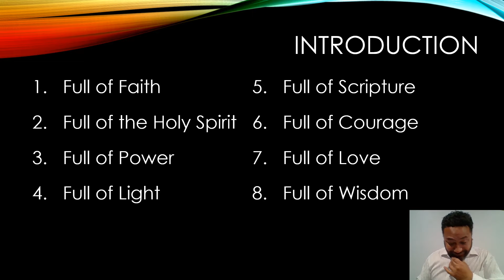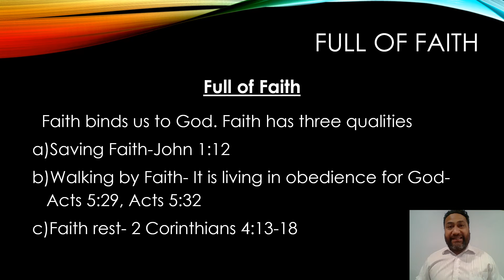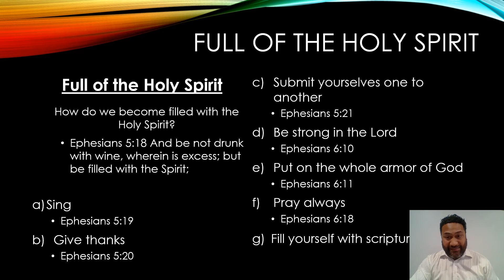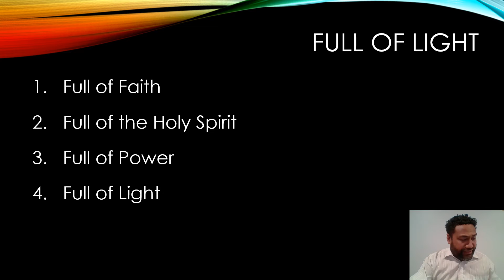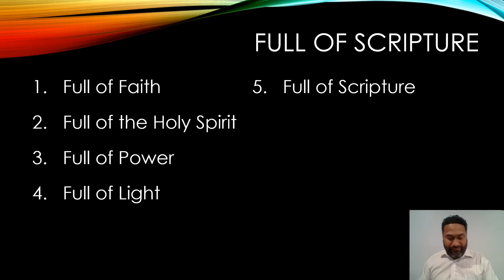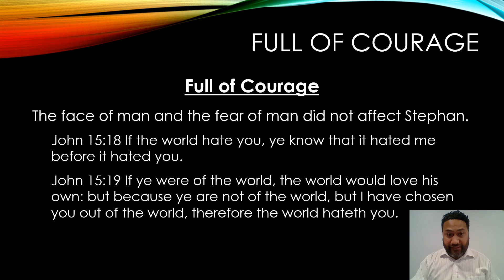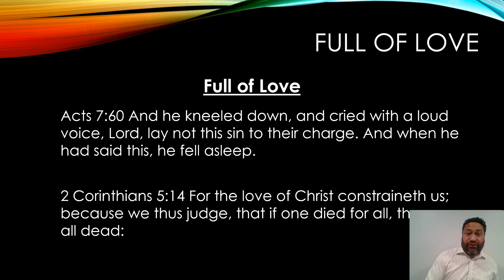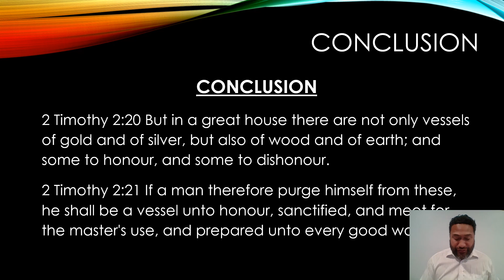Steven - Character Study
Bro Eric